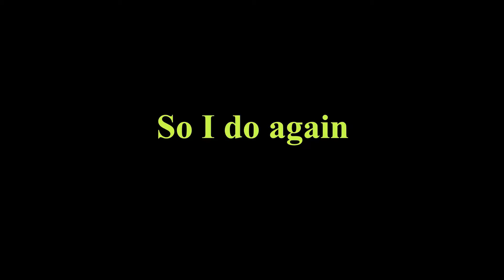After 2 years,I finish!!! 11% Klybnii4ka style #2 by SkeRec